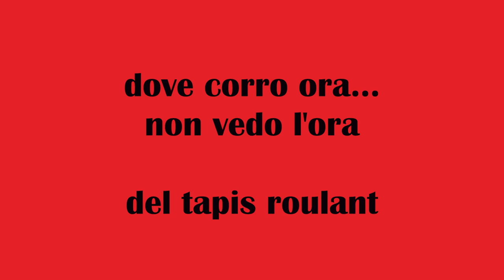Potenziamento Gambe Tabata: un circuito a casa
Il workout del mercoledì è un un semplice circuito di potenziamento da affrontare a casa. Andrea Soffientini racconta come effettuare un circuito Tabata per migliorare la forza nelle gambe. Ecco il workout del mercoledì.